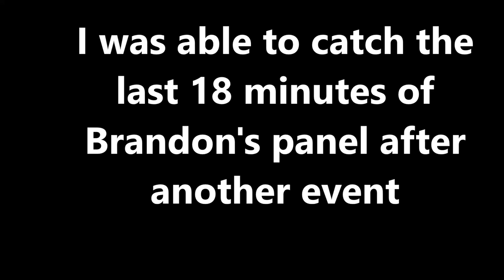Brandon McInnis Living and Working in Japan panel Matsuricon 2019 partial